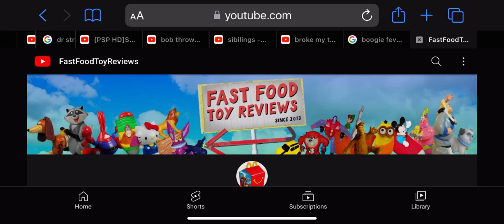Share this post if you like